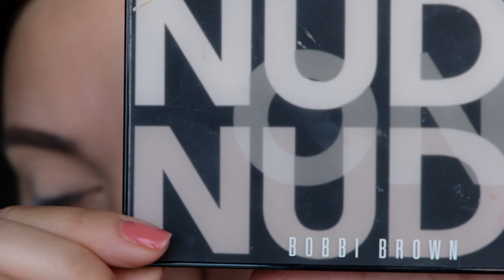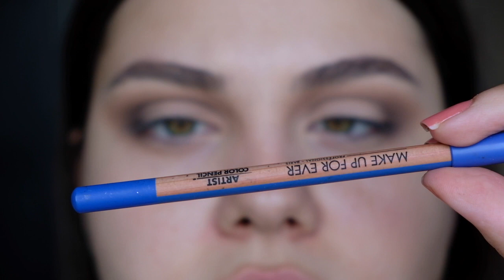Mavi Işıltılı Makyaj Mı?